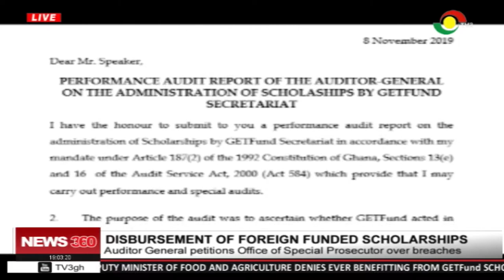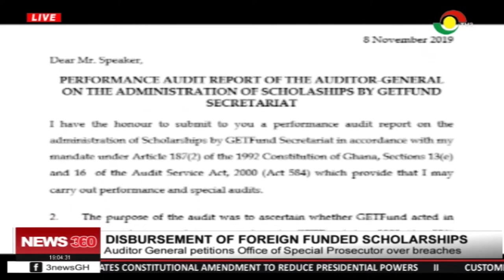Auditor General denies department did any wrong in faulting GETFund